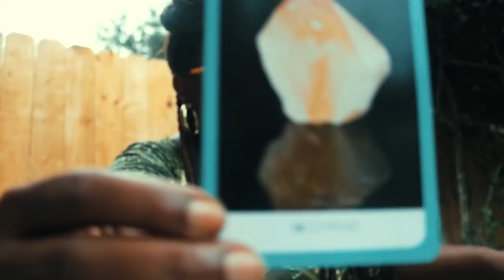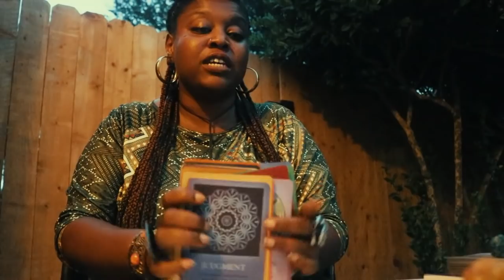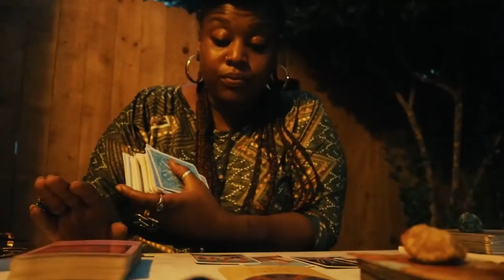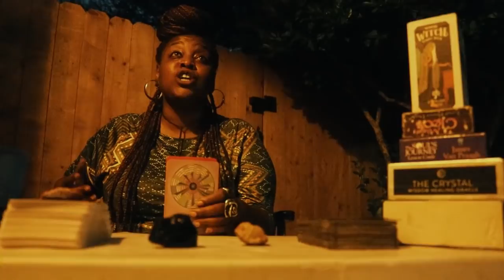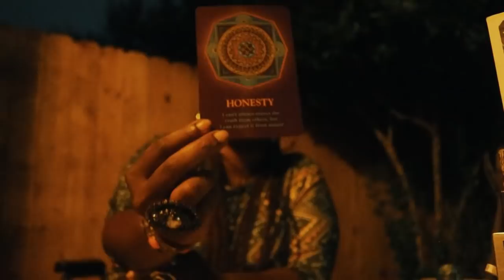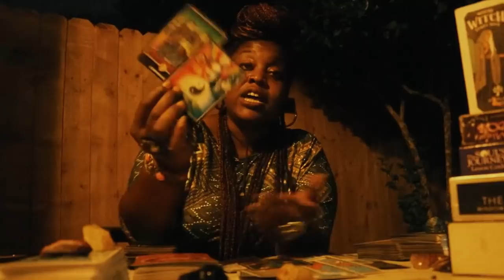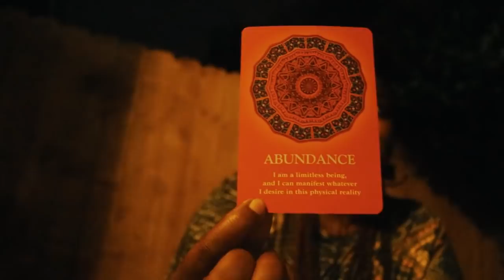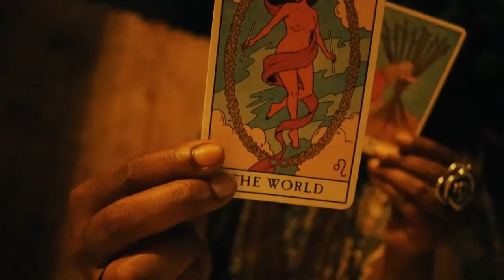🌋Fire Signs🌻 (Aries, Leo, Sag) September Generals